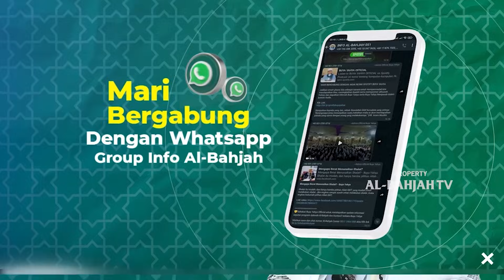Suami Menyuruh Istrinya Ditato dibagian Sensitive, Haruskah Dituruti? | Buya Yahya Menjawab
Link Video Full : Kajian Tafsir Al-Qur'an | Surah Ar-Ra'd : 30 | Buya Yahya | 23 Robiul Awwal 1443 H/30 Oktober 2021 M

No. Rek : 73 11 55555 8
Kode Bank : 451
a/n : Al Bahjah TV